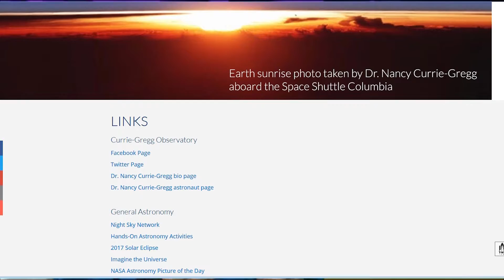City Connections - Dr Nancy Currie-Gregg [Astronaut]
An NASA astronaut, Army colonel, Helicopter pilot, Safety engineer, Researcher, Educator, Wife, Mother.  Nancy has participated in four space mission’s by flying shuttle’s Columbia, Discovery and Endeavor.  Dr. Currie-Gregg is an Ohio product and graduate of Ohio State University, but Nancy has ties to Oklahoma.  She is married to Enid native and Plainsmen graduate Tim Gregg, and conducted part of her astronaut training at Enid’s Vance Air Force Base.   Nancy is supporting her desire to impact students by joining her husband’s effort to restore a piece of Enid history now called the Dr. Nancy Currie-Gregg Observatory at Enid High School.  To become a “Friend of the Observatory” go to learn more of this local educational project.